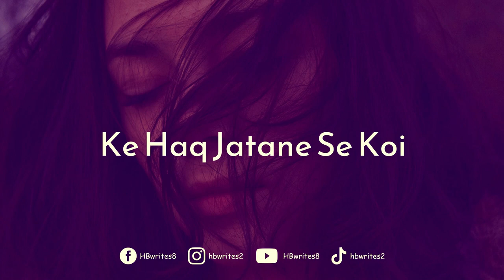Mai Bas Itni Si Badal Gayi Hu Sad Girl Status | Deep Lines, WhatsApp Status